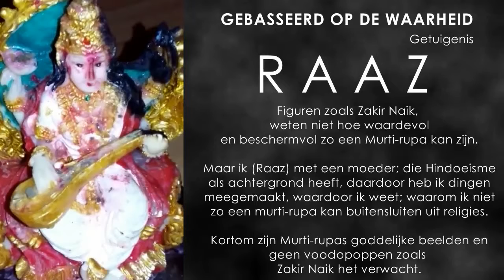Waarde van de Murti Rupa (Goddelijke beeld)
Sansar ko na pata kaun naam woh jape, shakti naam hi toh hai; jo humko hi bhaave.